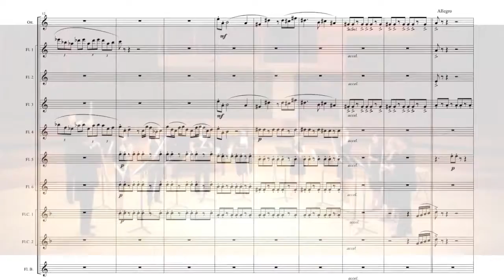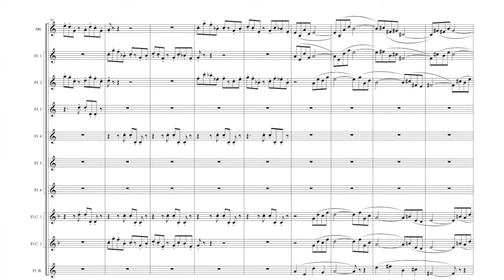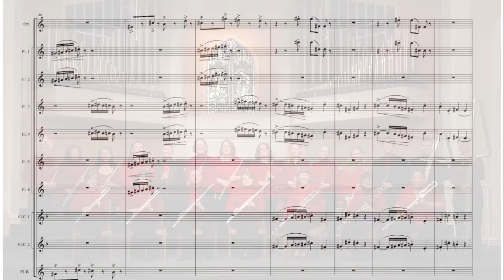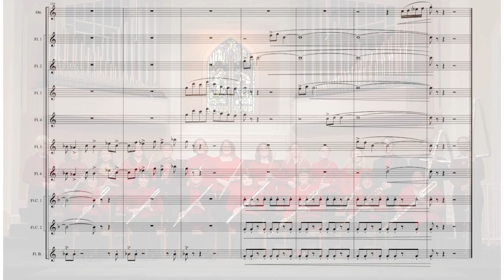Vincenzo Sorrentino -"Fluten I" - Musica per Ensemble di Flauti (Musica Contemporanea)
Spartito musicale e audio di "Fluten I", composizione per Ensemble di Flauti del Mro.Vincenzo Sorrentino: Musica contemporanea, musica classica, musica italiana.